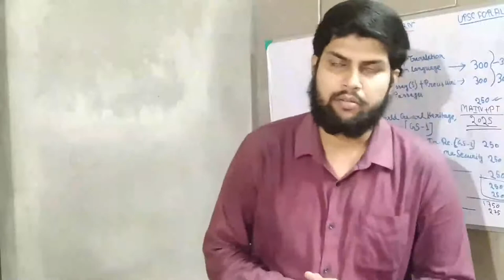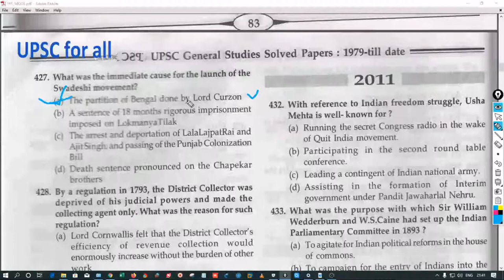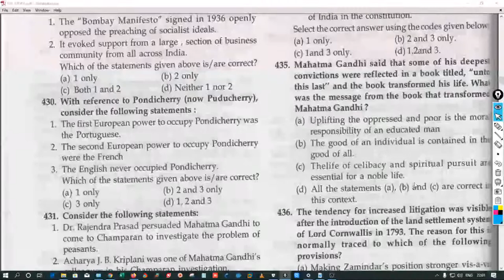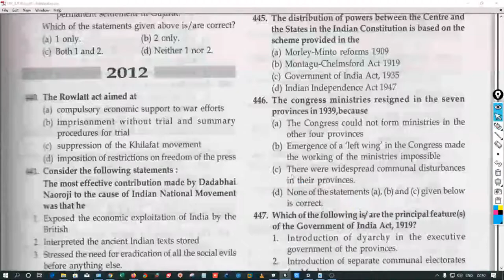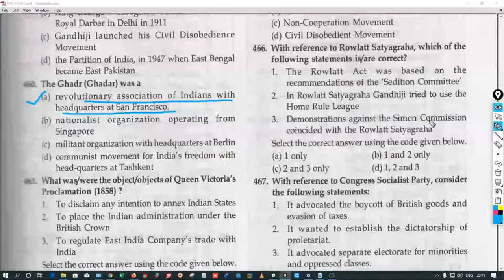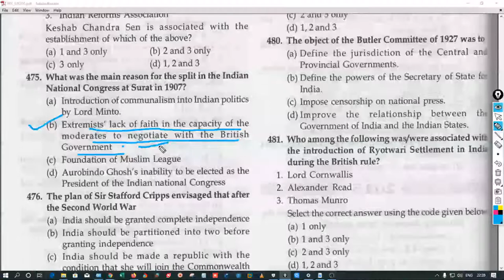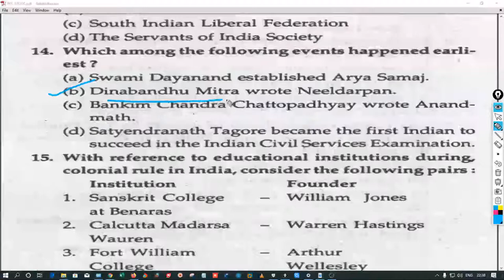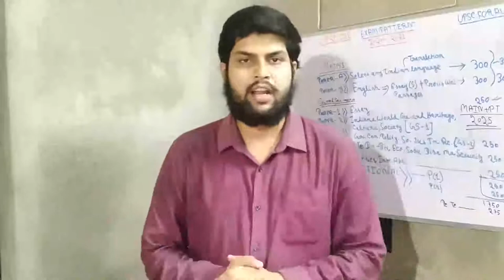Modern Indian History - Solved Previous 9 Years MCQs (UPSC Prelims 2010-2019)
Modern History carries a significant portion in UPSC prelims as well as Mains Examination. Solving previous years questions is very much required to excel in a competitive examination. Keeping this in mind the course by Me has been made through which you can analyses the important areas from where the questions have been asked.

ALL HISTORY ( ANCIENT MEDIEVAL MODERN INDIAN , PRACHIN madhyakalin adhunik  bharat ka itihas  ) PREVIOUS YEAR PRELIMS EXAM QUESTIONS ASKED IN UPSC IAS IPS CSE CIVIL SERVICES EXAMS FROM 2010 TO 2019 ( LAST 9 YEARS QUESTIONS ANSWERS )
indian history previous year questions in upsc ias cse civil services exams  - useful for all state pcs and other one day competitive exams like uppsc uppcs mppsc mpsc bpsc cgpsc ppsc opsc has kas tnpsc ssc upsssc police clerk banking po etc

IAS Prelims complete set of previous years (past) papers for years 2019, 2018, 2017, 2016, 2015, 2014, 2013, 2012, 2011, 2010

Syllabus of Paper I (200 marks) Duration : 2 hours

General issues on Environmental Ecology, Bio-diversity and Climate Change - that do not require subject specialization General Science

Syllabus for Paper II-(200 marks) Duration: 2 hours

Comprehension
Basic numeracy (numbers and their relations, orders of magnitude, etc.) (Class X level), Data interpretation (charts, graphs, tables, data sufficiency etc. - Class X level)
Note 1: The CSAT aptitude test or Paper-II of the Civil Services (Preliminary) examination will be a qualifying paper only with a minimum of 33% to be secured to sit for the Civil Services (Mains) exam.

Note 2: The questions in both Paper-I (current affairs) and Paper-II (aptitude test) will be of multiple choice, objective type for 200 marks each and the time allotted for each paper is two hours

Note 3: It is mandatory for the candidate to appear in both the papers of Civil Services (Prelim) examination for the purpose of evaluation. Therefore a candidate will be disqualified in case he or she does not appear in both the papers of the (Prelims) exam.

To download last 9 years question paper, join our free TELEGRAM  channel.

To share your feedback or suggestion ,mail on

Make sure you click on the bell icon and never miss out on any class.

UPSC for all
Failure is a choice.!